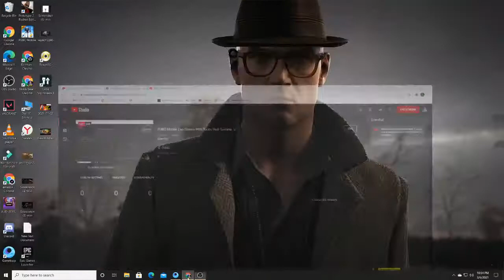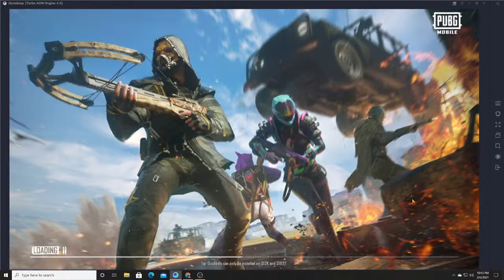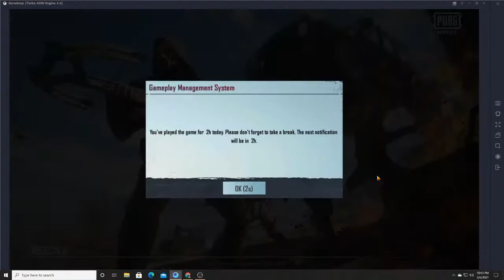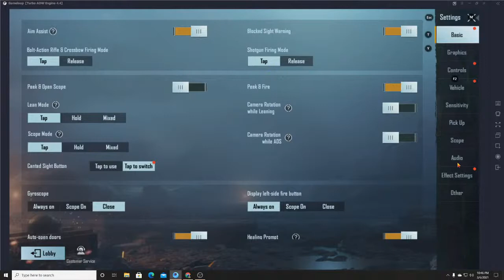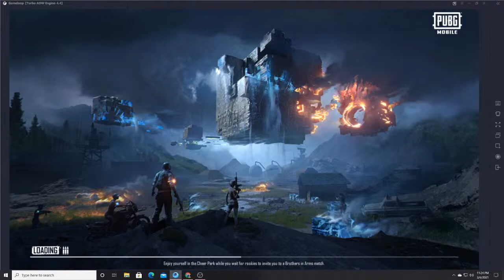PUBG Mobile Live Stream Chill With Teddy Bear Gaming 🐻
New Gameplay To Acquire For Chicken Dinner! PUBG MOBILE | 13 Kills►shorturl.at/orFL1

PUBG MOBILE | TEDDY BEAR GAMING SEASON 13 | GAMEPLAY CHICKEN DINNER►shorturl.at/azE05

Playing Random Horny Girl !! PUBG Mobile | Funny Gameplay | Chicken Dinner►shorturl.at/hzFMS

PUBG Mobile | Bang Bang Rush Gameplay | Chicken Dinner►shorturl.at/bdrV3

PUBG Mobile | Last Zone Best Fight Scene | PUBG Gameplay►shorturl.at/dtwFS

SURPRISE ENDING IN ERANGEL MAP !! PUBG MOBILE GAMEPLAY